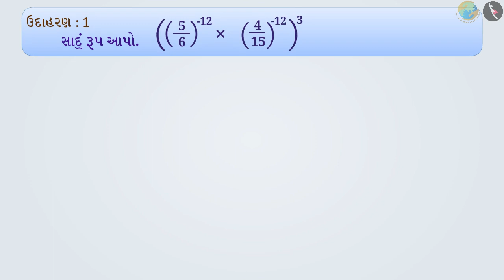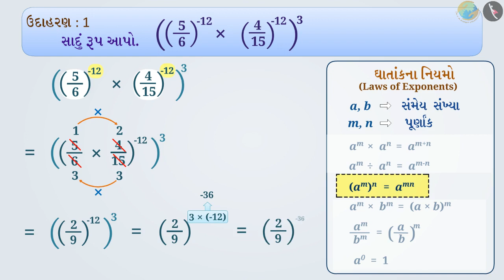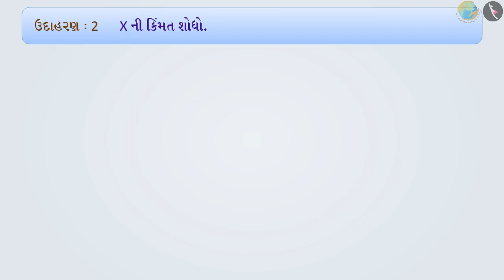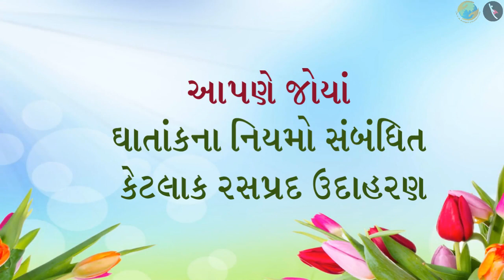ઘાતાંકના નિયમ | ભાગ ૨/૩ | પ્રકરણ ૧૨ | ધોરણ ૮ | ગણિત | ઘાત અને ઘાતાંક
ઘાતાંકના નિયમ | ભાગ ૨/૩ | પ્રકરણ ૧૨ | ધોરણ ૮ | ગણિત | ઘાત અને ઘાતાંક  | ઘાતાંકના નિયમ | ધોરણ VIII | GCERT |

Laws of Exponents | Exponents & powers | Grade VIII | GCERT | Exponents and Powers

In this video, we will discuss problems related to Laws of Exponents.

ઘાત અને ઘાતાંક About TicTac Learn - We firmly believe that education is the greatest equalizer of all!
drkrsf
krsf videos
ttl guj
ttl videos
TTL